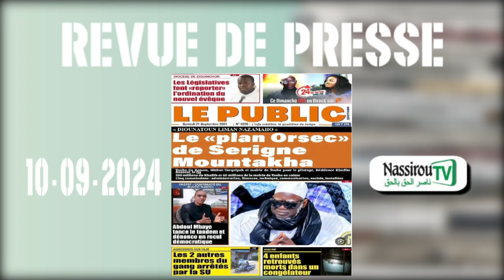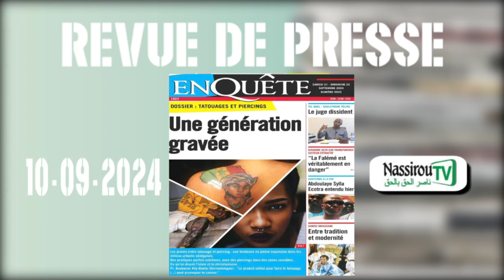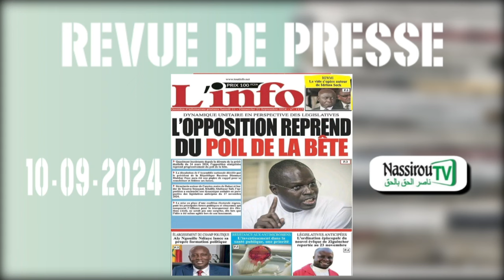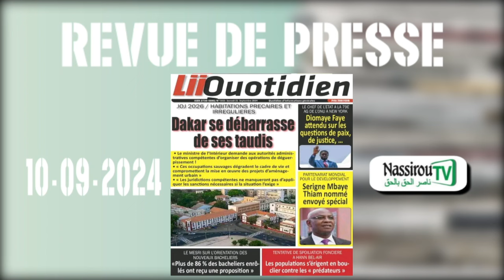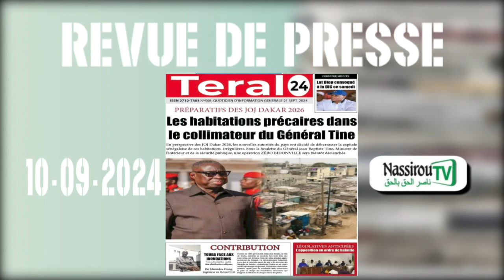Revue de presse